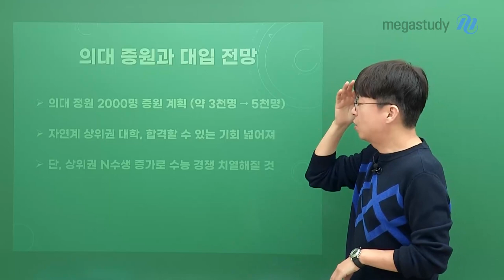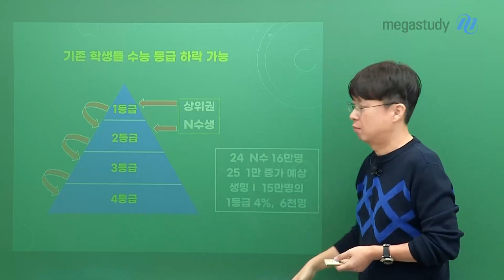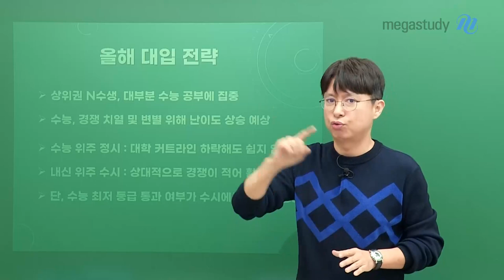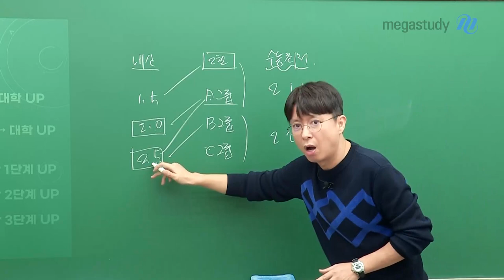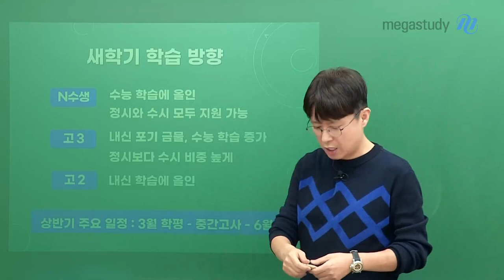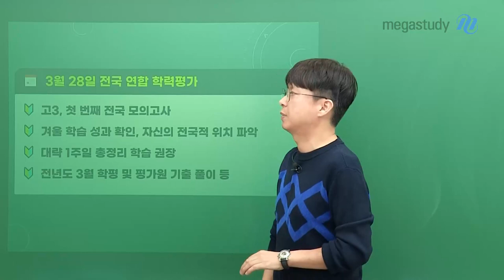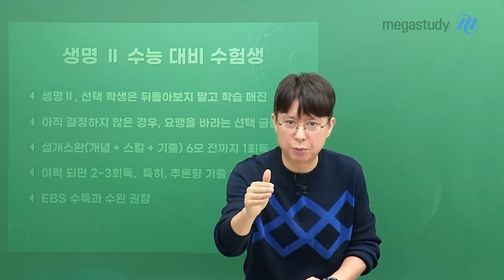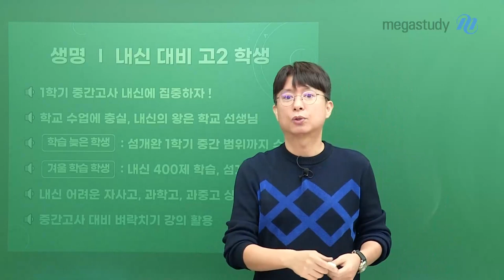[메가스터디] 생명과학 백호쌤 - 의대 증원, 새학기 학습 가이드!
의대 증원과 대입 전망
- 의대 정원 2000명 증원 계획 (약 3천명 → 5천명)
- 자연계 상위권 대학, 합격할 수 있는 기회 넓어져
 (단, 상위권 N수생 증가로 수능 경쟁 치열해질 것)

올해 대입 전략
- 상위권 N수생, 대부분 수능 공부에 집중
- 수능, 경쟁 치열 및 변별 위해 난이도 상승 예상
  수능 위주 정시: 대학 커트라인 하락해도 쉽지 않을 듯
  내신 위주 수시: 상대적으로 경쟁 적어 훨씬 유리
  (단, 수능 최저 등급 통과 여부가 수시에서도 가장 중요)

새학기 학습 방향
1) N수생
  수능 학습에 올인
  정시, 수시 모두 지원 가능
2) 고3
  내신 포기 금물, 수능 학습 증가
  정시보다 수시 비중 높게
3) 고2
  내신 학습에 올인

생명l 수능 대비
1) N수생
- 6월 모평 목표로 주당 12시간 학습
- 섬개완, 스개완, 상크스, 개념모, 16모, 추론모
2) 고3
- 본인에 맞는 내신과 수능 학습 비중 등 전략 필요
- 3월 학평 - 중간고사 - 6월 모평 목표 시기별 학습 계획
3) 고2
- 1학기 중간고사에 집중
- 학습이 늦은 학생: 섬개완 1학기 중간 범위까지 수강
- 겨울 학습 학생: 내신 400제 학습, 섬개완 복습

 3월 28일 전국 연합 학력평가
- 고3, 첫 번째 전국 모의고사
- 겨울 학습 성과 확인, 자신의 전국적 위치 파악
- 대략 1주일 총정리 학습 권장
- 전년도 3월 학평 및 평가원 기출 풀이 등